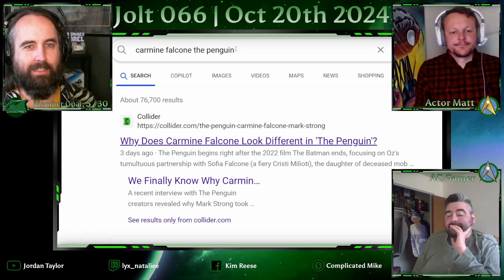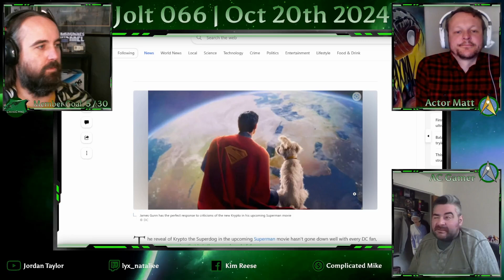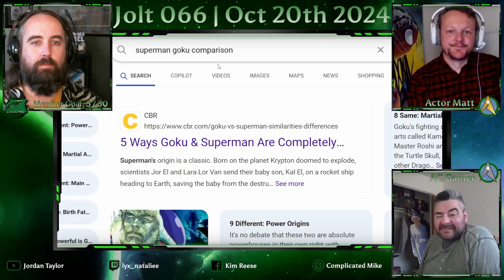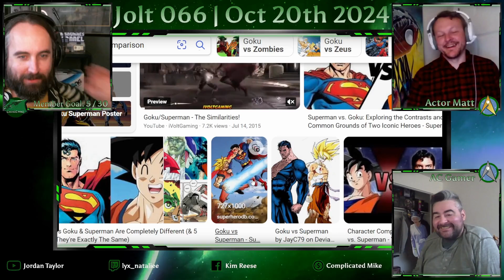James Gunn's DC Universe | Matt Reeve's Batman | Superman vs Goku | Clip from Jolt 066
Yes, Superman's dog is also an alien. Would Matt Reeves' Batman work in James Gunn's new DC movie universe? Who would win between Goku and Superman?

Jolt is a Game News Podcast where we discuss relevant gaming and entertainment news.

🎮 Shop Video Games